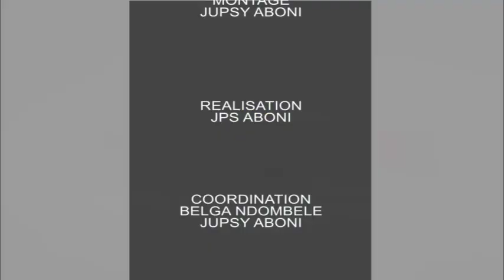HOMMAGE A MAMAN CHRISTINE MOLOTO PAIX A SON AME